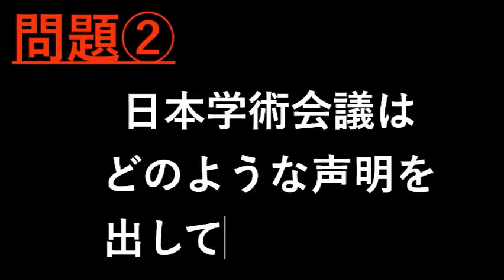【日本学術会議】「武器を売るために学術会議は邪魔？」宮川伸議員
問題1海外に武器の売るための「安全保障技術研究推進制度」の予算はいくらつけられていますか？

問題2
日本学術会議はどのような声明を出していますか？
問題3
「武器の見本市」のパンフレットに憲法改正が、どのように記述がありましたか？